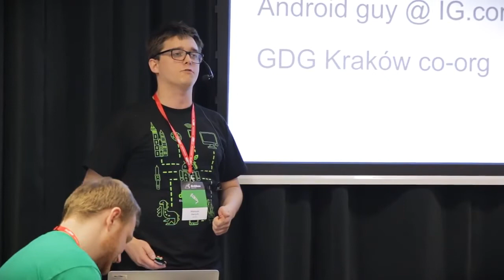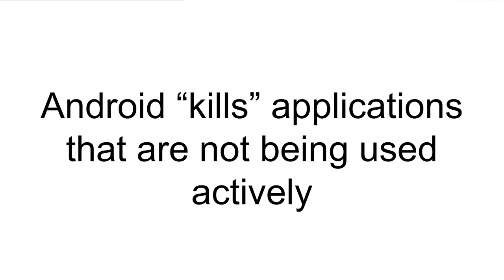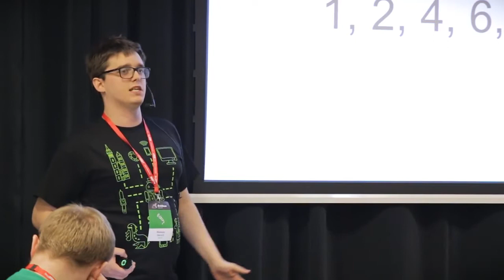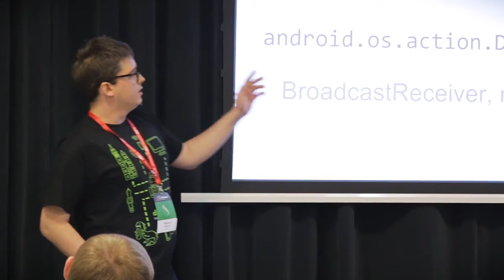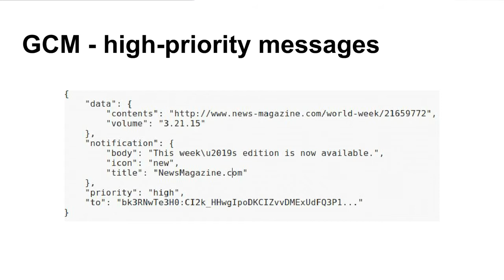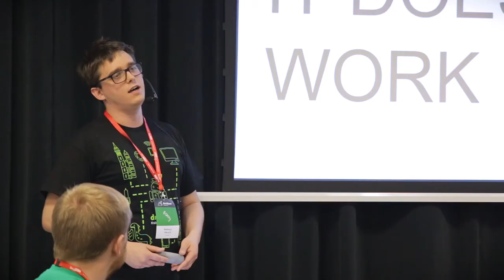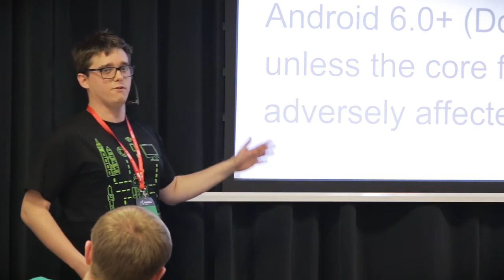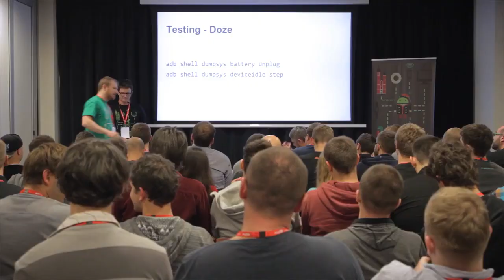droidconpl2015 - Mateusz Herych 'How to live with Doze and App Standby'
One of the topics from droidcon Kraków 2015. Watch and see what you've missed :)
Introduction: Doze and App Standby can break your heart by moving your application to an idle state, making it almost impossible to perform any meaningful background processing. But hey, they are not your enemies after all. Attend this talk to learn how to make friends with Marshmallow's peace janitors.